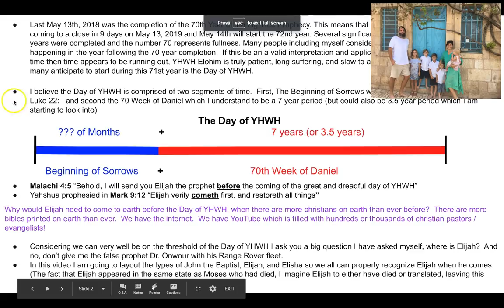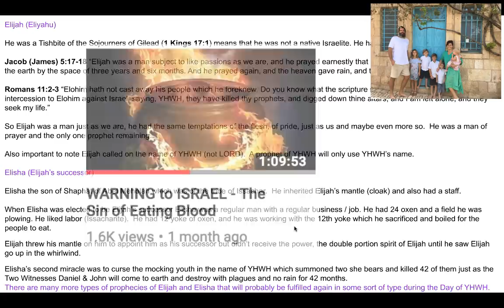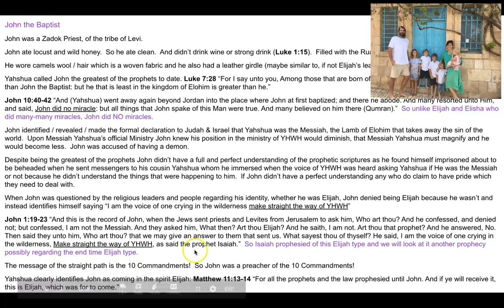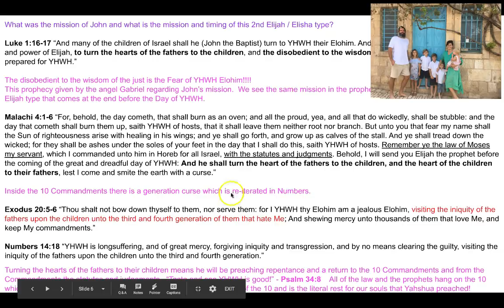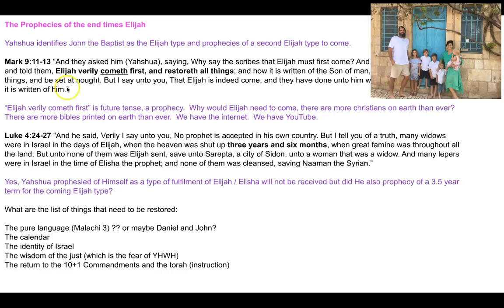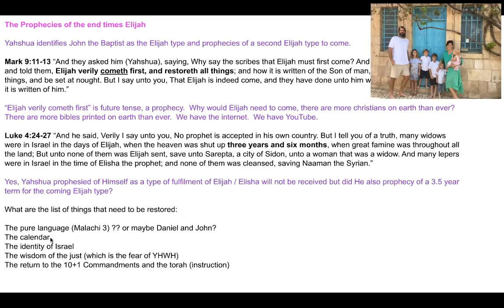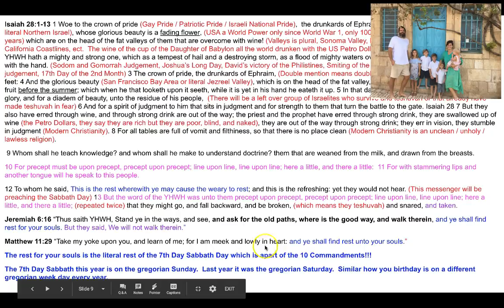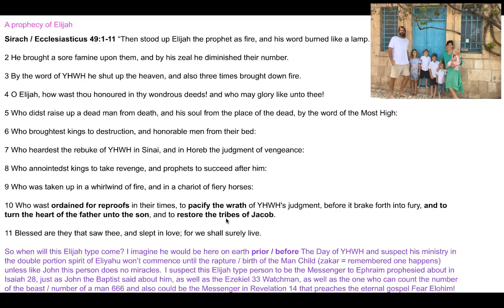Israel: 70 years is up... Where is Elijah ?